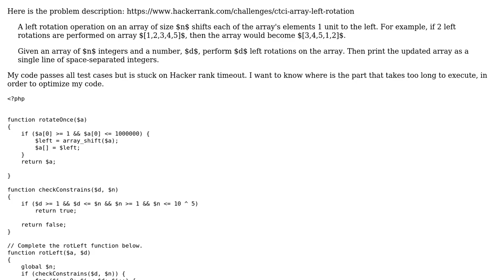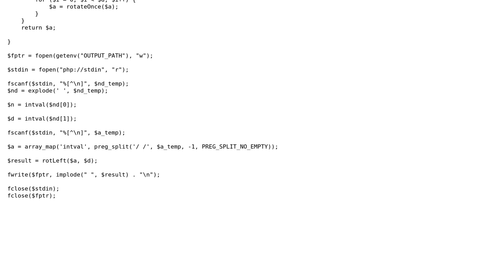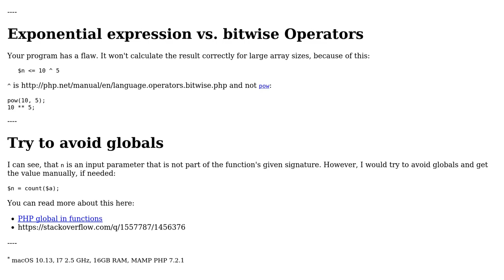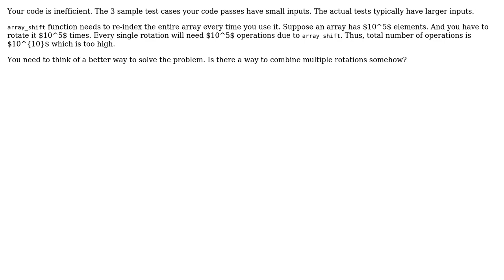Code Review: Hacker rank - Left rotation - PHP code feedback for Timeout (2 Solutions!!)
Code Review: Hacker rank - Left rotation - PHP code feedback for Timeout

With thanks & praise to God, and with thanks to the many people who have made this project possible! | Content (except music & images) licensed under CC BY-SA | Music | Images & others | With thanks to user merlyn user insertusernamehere user Ayman Elarian and the Stack Exchange Network Trademarks are property of their respective owners. You are responsible for your own actions.